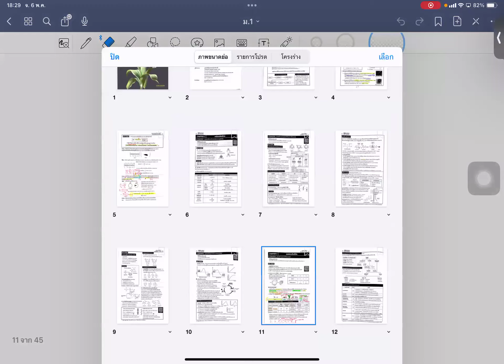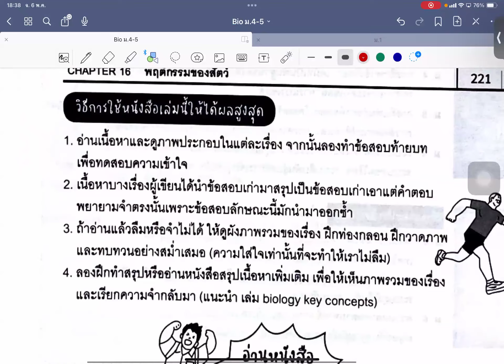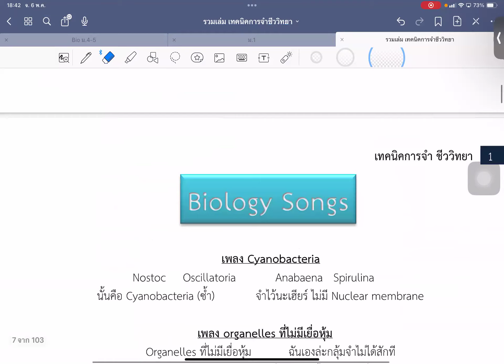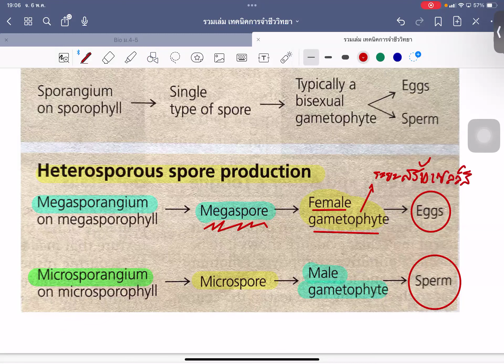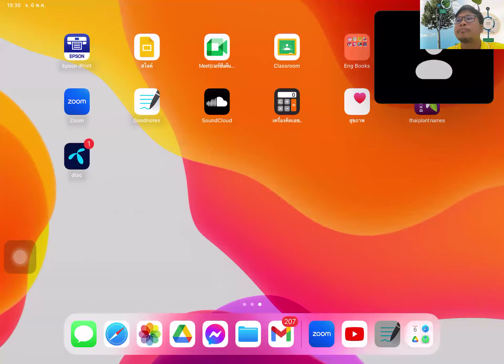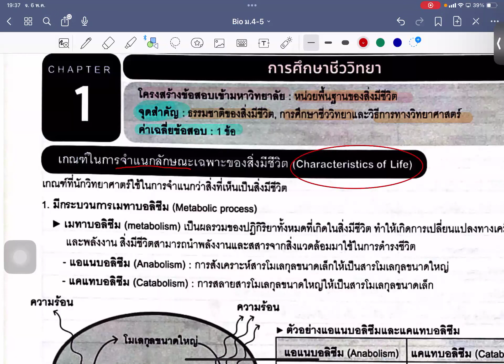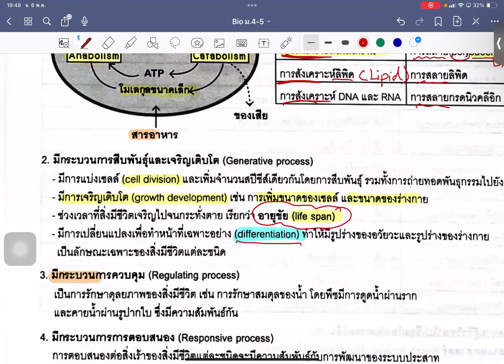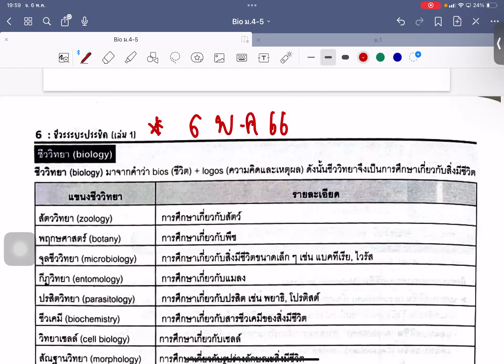ชีววิทยา ม.4 จันทร์ ที่ 6 พฤษภาคม 2567